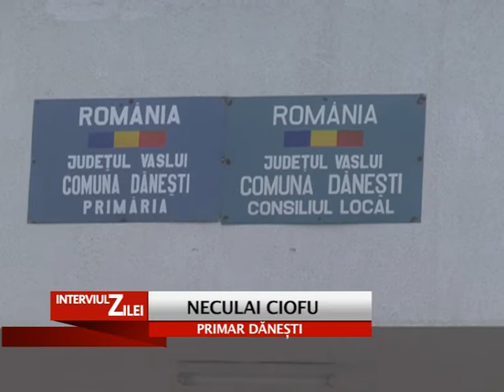25 FEB Danesti